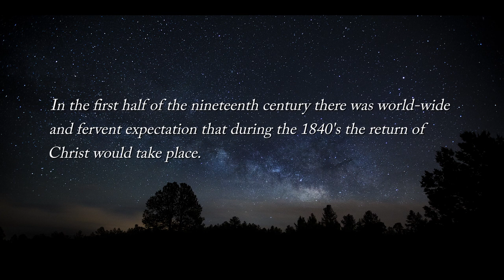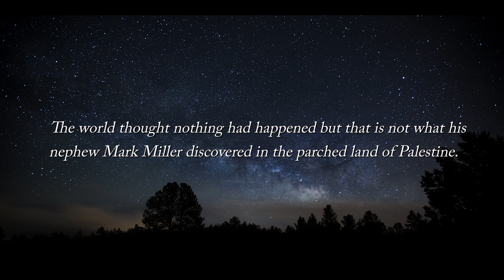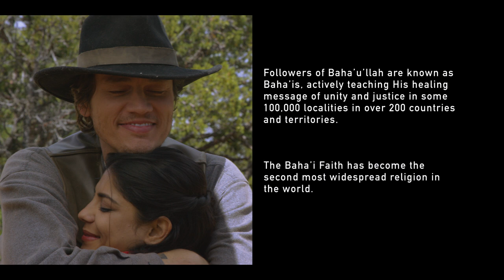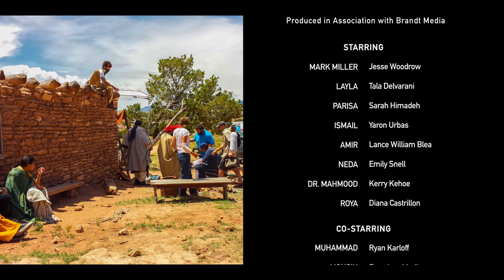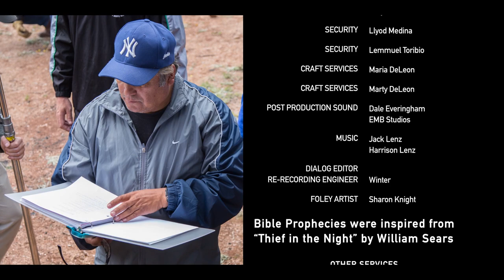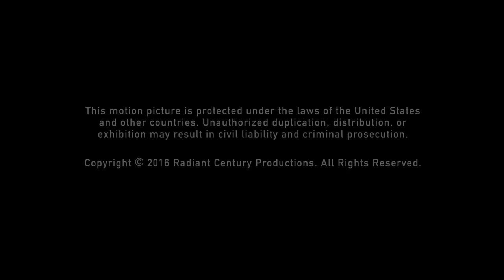Christ Returned - Bible Prophecies Fulfilled - 1844 (Full Movie)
William Miller predicted that the world change in 1844.
The world thought nothing had happened.
The world was wrong.

THE MILLER PREDICTION presents a mystery of vital importance to every human being. It presents compelling evidence to pull out the viewer into this life-changing mystery, and allows them to answer the question for themselves.